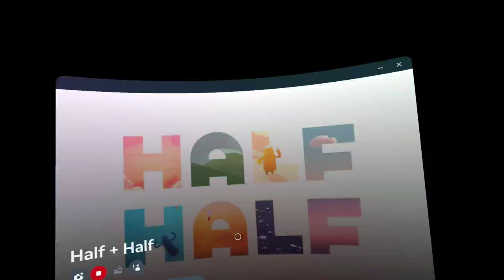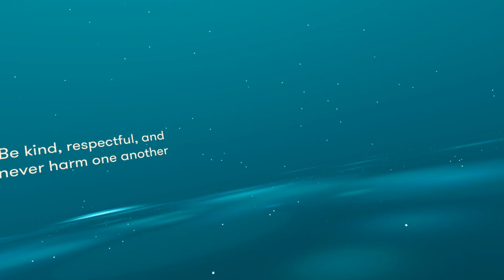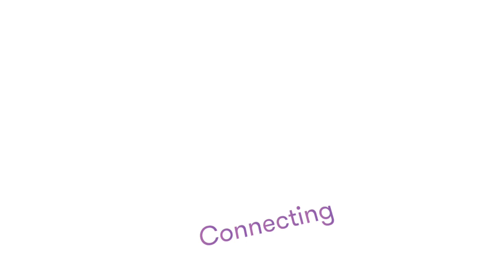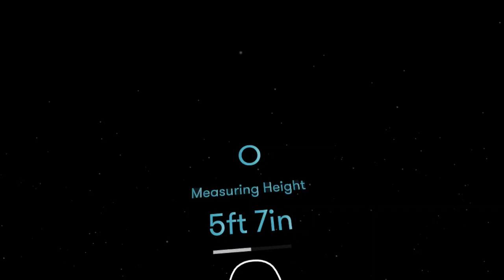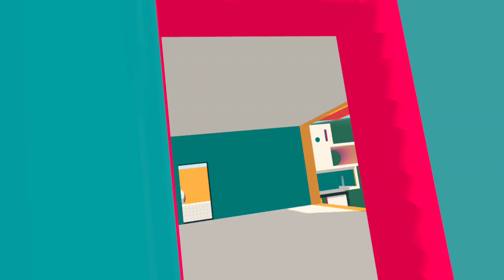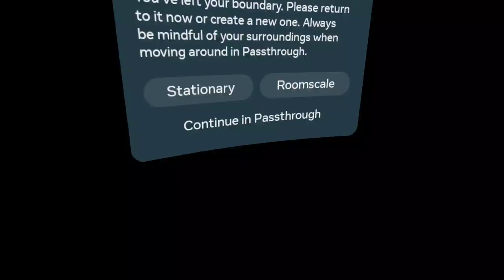Half + Half VR: Chill Vibes, But No Friends to Play With! 😢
Hey everyone! 🌟 In this video, I explore the VR game Half + Half, a super chill and relaxing experience. The only downside? I had no friends to play with this time around. It's a great game to unwind with, but it would have been even better with some company. Watch to see my solo adventure and why I still enjoyed it despite the solitude.